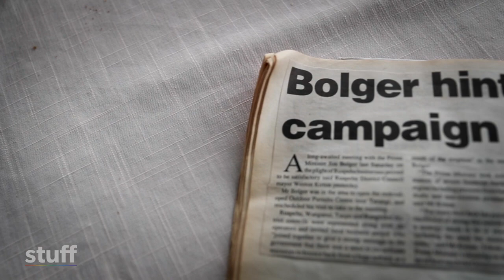Life under Ruapehu as risk of volcanic eruption increases | Stuff.co.nz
Mt Ruapehu’s crater lake temperature has risen, prompting locals to reflect on the mountain's previous eruptions. Read

Weston Kirton knows exactly where he was at 7am on June 17, 1996. He was at Whakapapa Village on Mt Ruapehu. It was his birthday and he was dropping his daughter off for a training session ahead of the ski season. They had driven through fog, and risen above it into a beautiful day. So he has those aids to memory.

But he also has the extraordinary experience of watching the mountain blow.

He saw a plume of black ash rising into the air. He saw a clear blue sky filled with thunder and lightning.